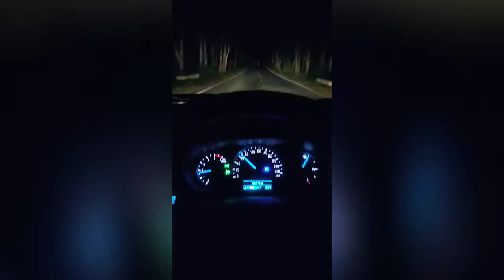Night drive to Nandi Hills - Ford freestyle titanium+ Diesel